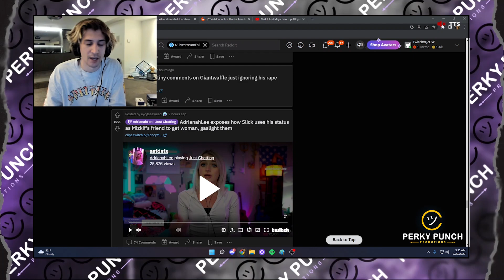xQc Explains What He Is REALLY Addicted To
Sniff Sniff